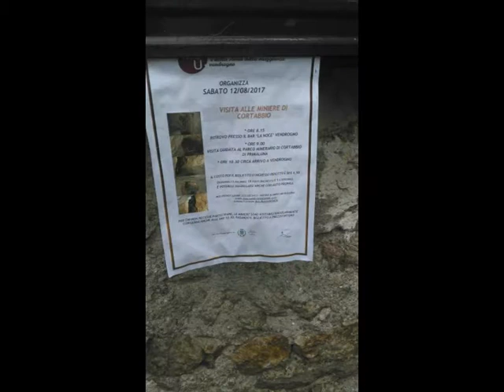Thru Wiko COMASIRA [ by Sergio Conegliano]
& MAGIX video deluxe 17 Premium